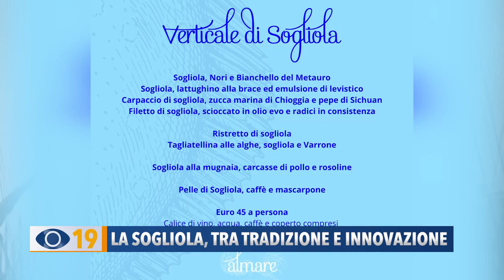La sogliola, tra tradizione e innovazione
Pescato con le nasse dalle imbarcazioni fanesi della Piccola Pesca, la sogliola rientra in pieno tra gli ingredienti della più saporita tradizione gastronomica del nostro territorio. Apprezzato per le sue carni delicate e facili da separare dalle spine, questo pesce è un ingrediente valorizzato dagli chef locali